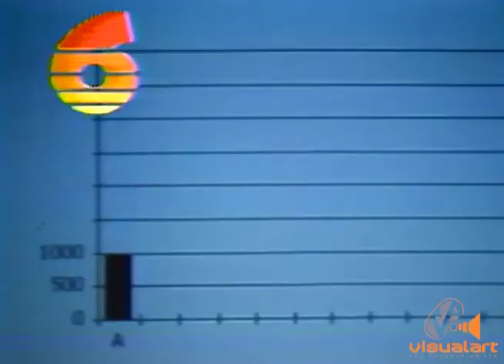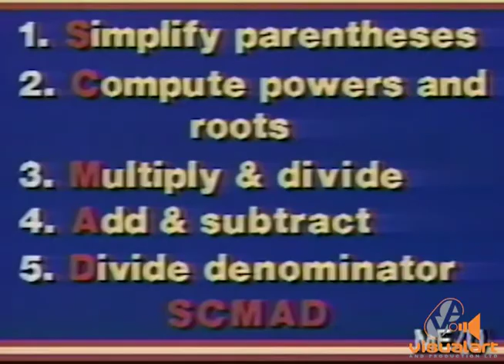TV6 - Launch video - VA - 1991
VA played an extremely important role in the genesis of CCN TV6. We selected all the TV broadcast equipment and produced everything for the station in the early days with the exception of news. All the local footage in this clip was shot by VA or came from our archive library.
Producer - Andy Smart.
Director/Editor -Timmy Mora